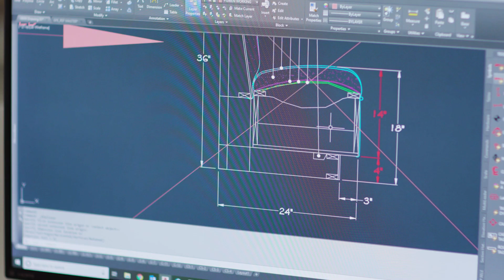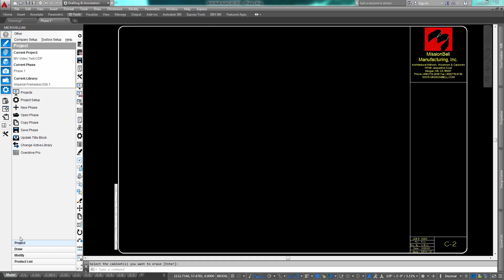Project Engineer/CAD Designer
Are you an Engineer/CAD Designer? We’re looking for top talent to join our growing team. Draft millwork for some of the coolest offices in the Bay Area like Facebook, LinkedIn, and Google.  Not located in the Bay Area?  Remote work is possible.